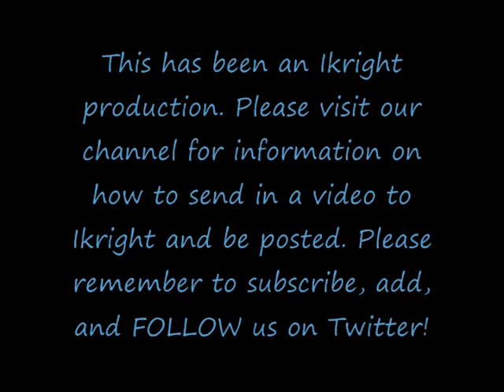ikright - Cat vs Moth - Ends Fatally